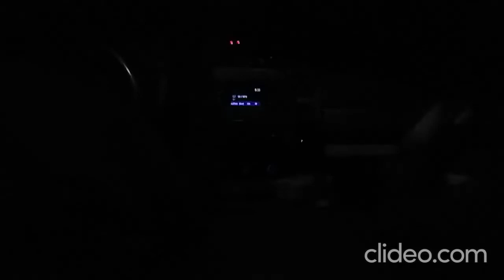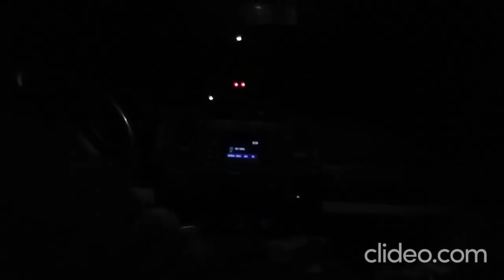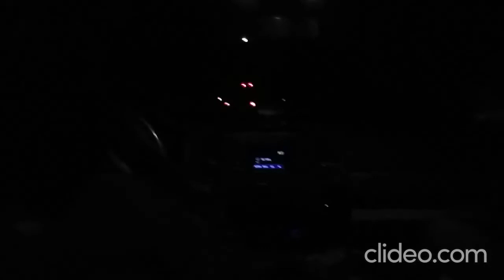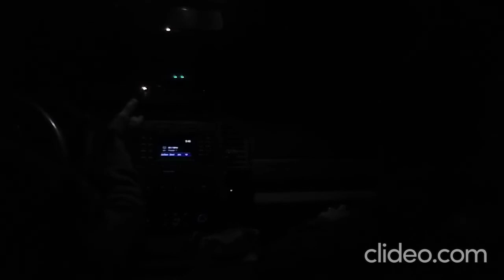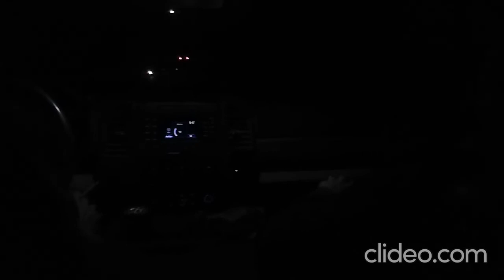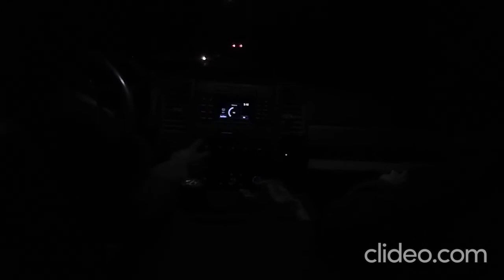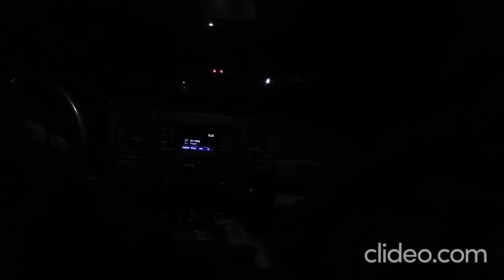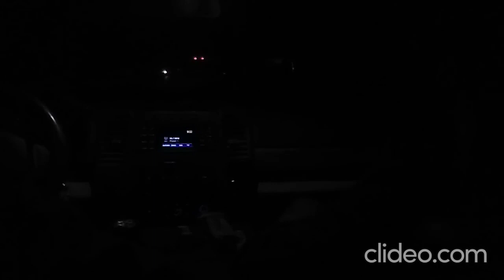How long until the cops show up?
Old fashioned prime time entertainment in the hood